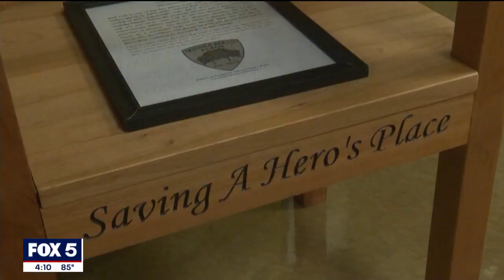Memorial dedicated to fallen sheriff's deputies | FOX 5 News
The Cobb County Sheriff’s Office held a private memorial in honor of two fallen deputies. One year ago, Deputies Jonathan Koleski and Marshall Ervin Jr. were killed while attempting to serve a warrant in Marietta.